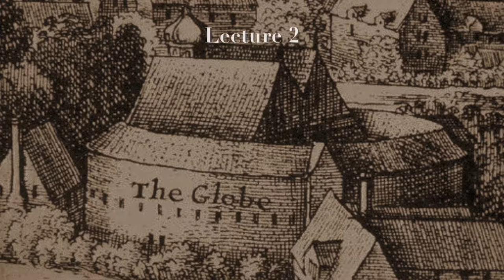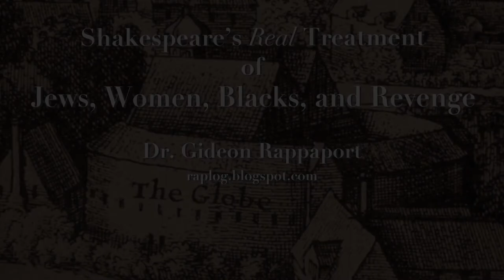II. Measure for Measure: The Marriage of Justice and Mercy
Read the play before listening to the lecture.